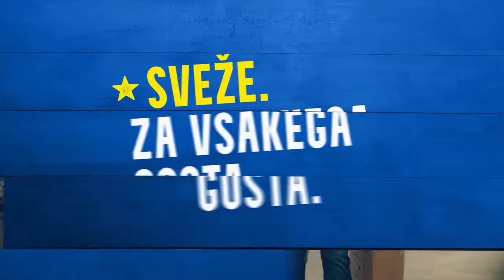Sveže. Za vsakega gosta. – Piknik med bloki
Vonj žara privabi iz stanovanj vsem poznane goste. 🔥🥩🥔🥒 Oglej si naš novi oglas in spoznaj "piknikaše", ki nikoli ne manjkajo na druženju ob žaru. 🙋‍♂️🙋‍♀️ Verjamemo, da ti bo marsikateri prav dobro poznan. 😉​

0:00 Piknik med bloki
0:04 Spoznaj goste
0:30 Sveže. Za vsakega gosta.
00:40 - Lidl Plus